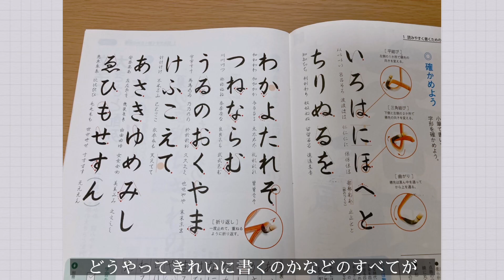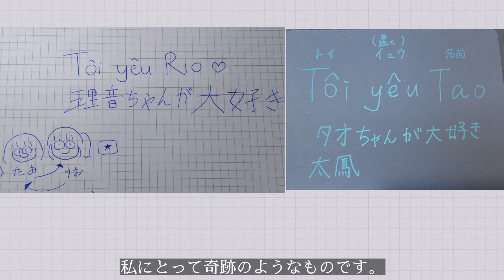【CUỘC THI LÀM VIDEO TIẾNG NHẬT 2022】Nhóm THPT★Em Tôn Nữ Thanh Thảo